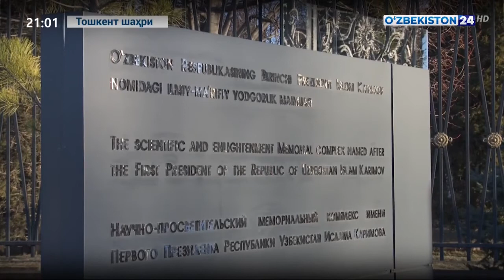Prezident Shavkat Mirziyoyev Toshkent shahridagi Islom Karimov haykali poyiga gulchambar qo‘ydi